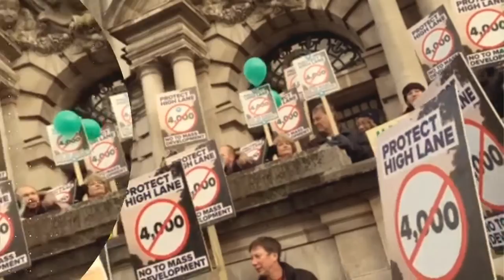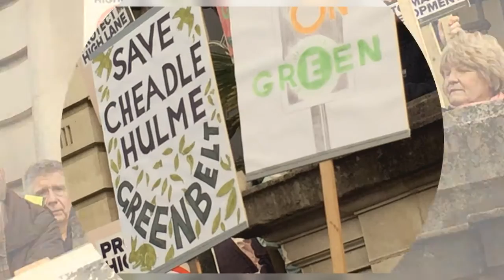Save Stockport's Greenbelt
14 Jan 2017 The community held a peaceful march to protest against proposals for mass development on our Greenbelt.
The march started at High Lane down to Stockport town hall.